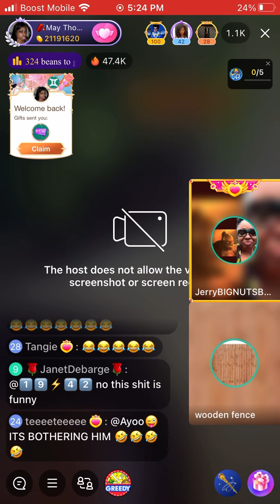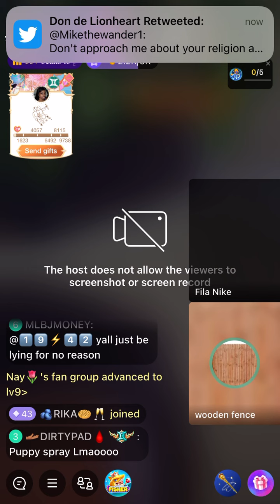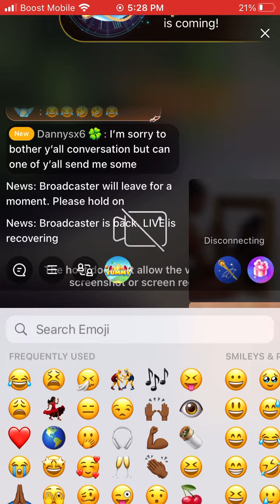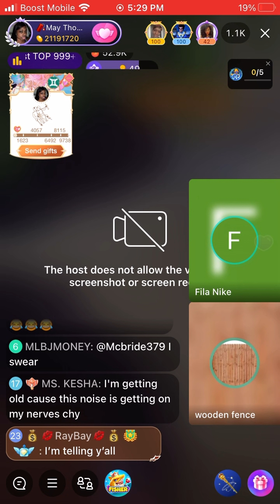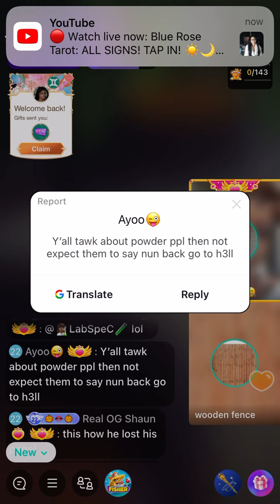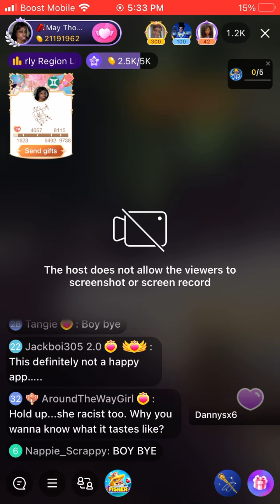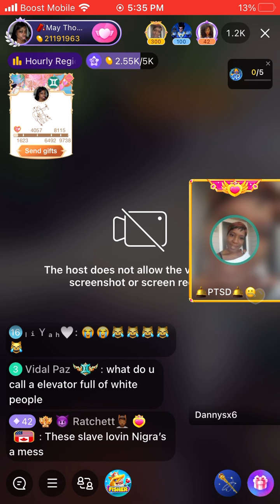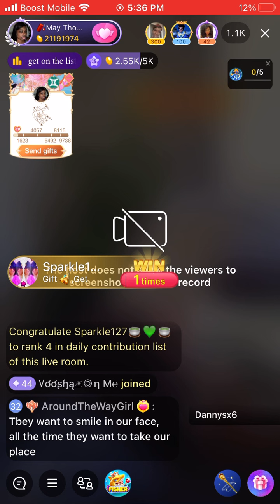The many faces of Eric Wayne on Pumpkin’s Live as fans challenge & troll him